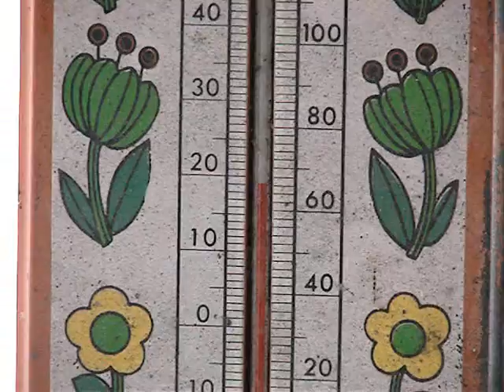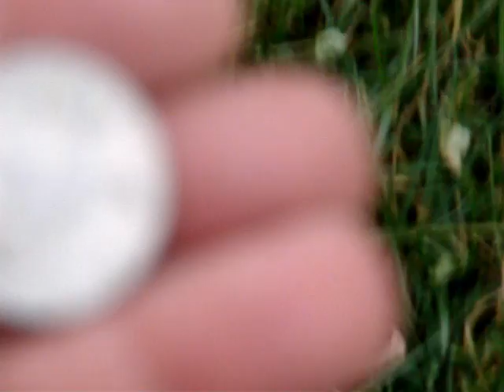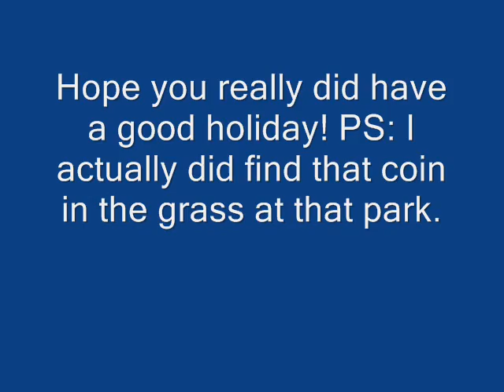Mark's New Year Holiday?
After finding an Australian coin at my town park I suspected Mark had been here. haha